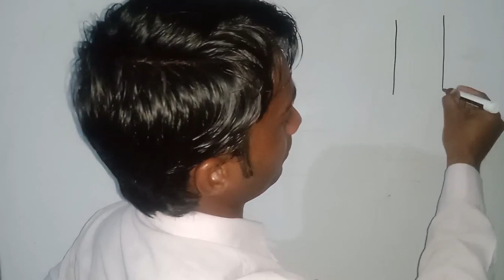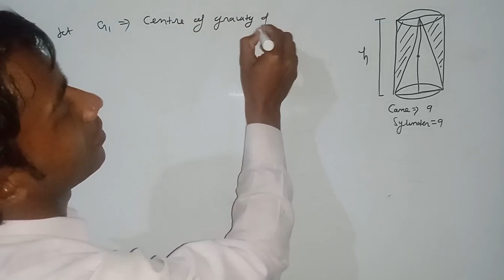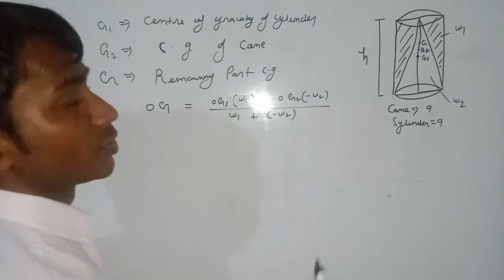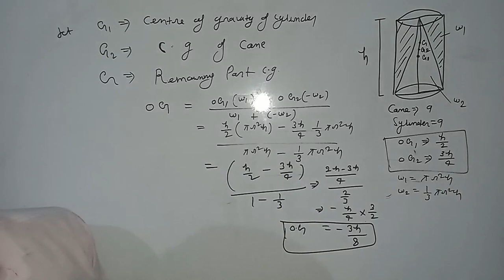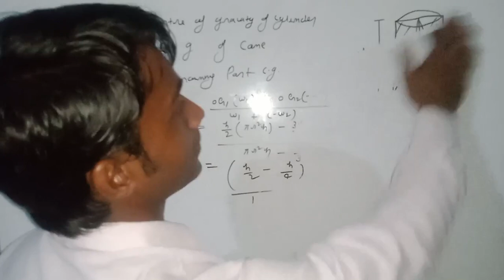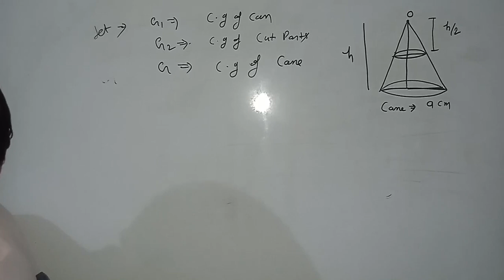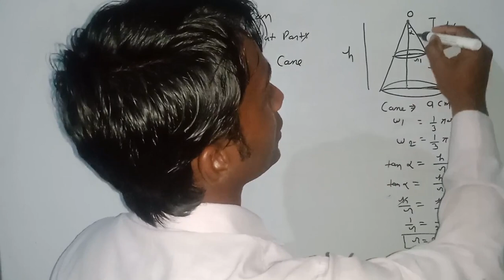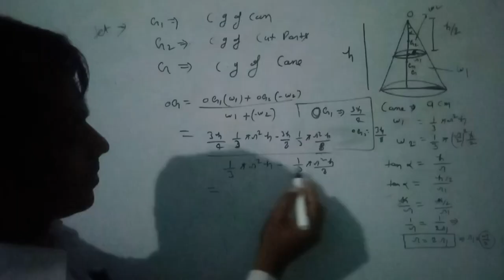center of gravity PGT math Syllabus by kuldeep kumar lecture 22